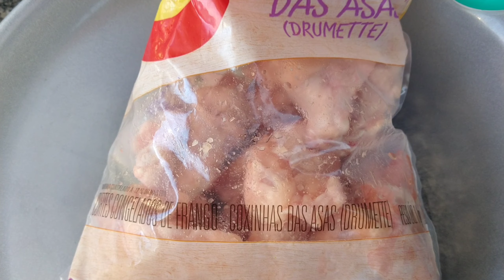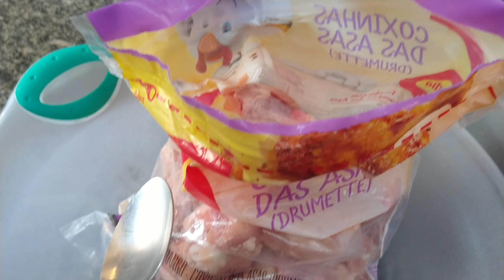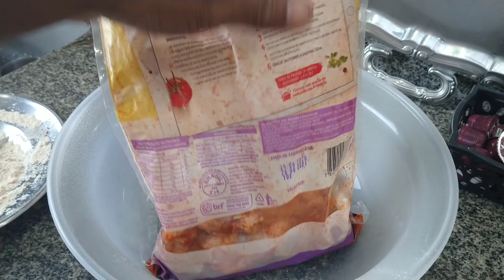Asinha de frango empanada com pimenta calabresa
veja como fazer essa deliciosa asinha de frango com pimenta calabresa veja o vídeo até o final vejo passo passo , é bem simples nessa receita vamos usar um quilo de asinha de frango ,usar a pimenta calabresa a gosto sal a gosto todos os temperos nessa receitas são agosto. vou deixar marinando por 1 horas e em seguida vamos fritar a óleo quente para fazer receita também vamos usar farinha de rosca para empanar nossos franguinhos valeu compartilhe e fiquei aí veja nosso vídeos